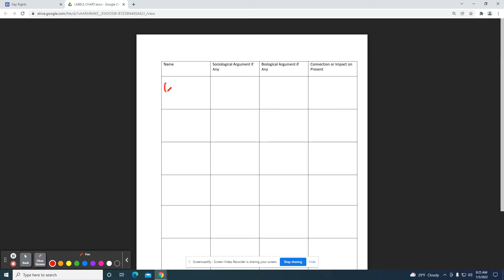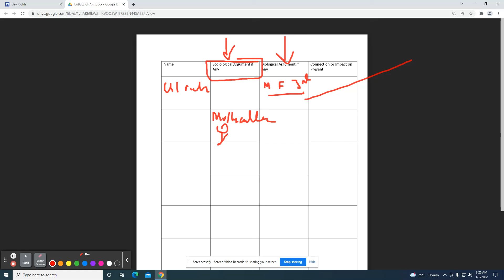Directions for Chart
What arguments were made during the 1800 to 1900 's to explain homosexuality